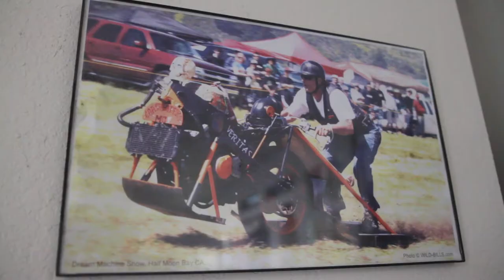Pacific Coast Dream Machines 2017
Auto and Air show in Half Moon Bay, CA on Sunday, April 30th. Enjoy live music, great food, kids entertainment, and dream machines!